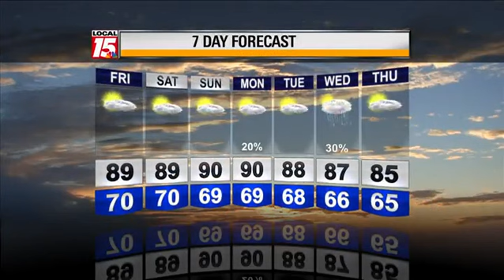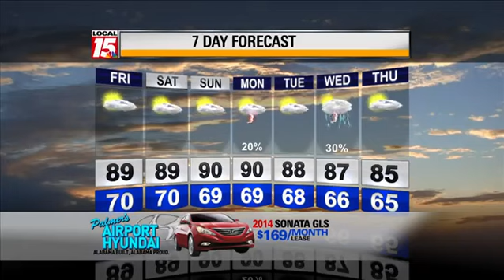9/18/14 Evening Forecast